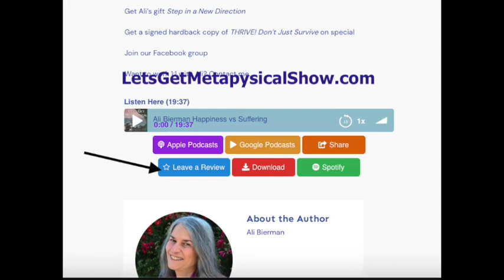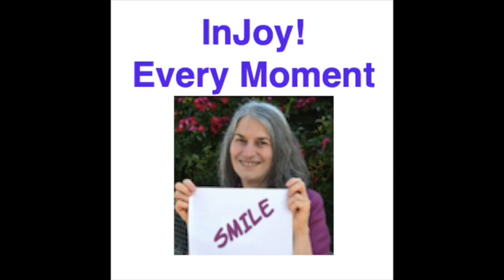Everyone Deserves Choices - Lexis Johnson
Lexis Johnson believes people deserve choices all across their lives -including personal, professional, and spiritual questions where guidance makes all the difference in living life in wellness and success.

She has appeared on ABC, NBC, Fox, And CBS where she was praised as pretty, published, and powerful. Her many talents and diverse fields of expertise led to creating many programs and shows including The Alchemical Process that provides the roadmap and blueprint your Soul came here to experience. It’s your choice to go through life in the dark, guessing which path to take... OR... learn your Soul's Intended Destiny & take the direct route. You were intended to live in love, joy, abundance & blessings.

Explore her amazing life, the fun things she gets to squeeze into her busy schedule and much wisdom you may not have heard before.

In addition to her generosity, inviting you to choose the gifts that fit for you now, Lexis is preparing to launch 3 new TV shows entitled Vibe Up on Roku, Amazon Fire, Apple TV, and E 360 Live - both on Android and Apple. She will cover multiple streams of income for wellness practitioners, sharing all the latest wellness modalities, and health/wealth mindsets.

You can pick one of these: your choice... or even two. How to write new moon intentions:

write a book and let it sell for you forever

Contact Ali to see if you are eligible for the Pilot Program to discover True Happiness in your life

Visit our show page to listen to or watch any episode AND easily rate and review the show

Join our Facebook group for extras, offers, ask questions and make new friends.